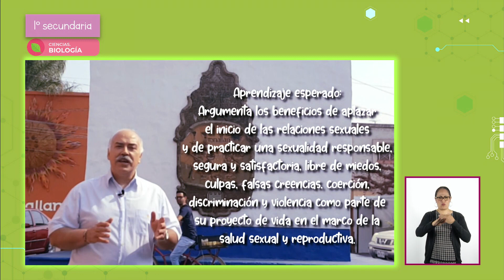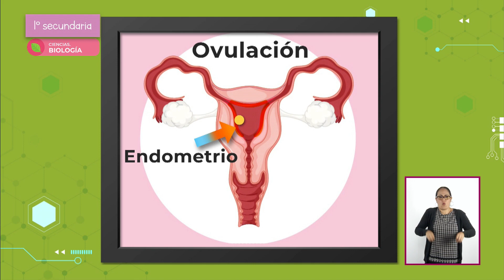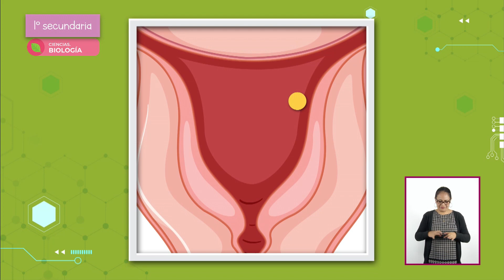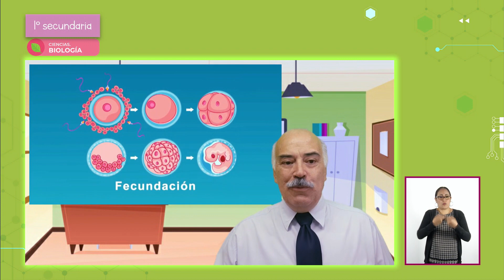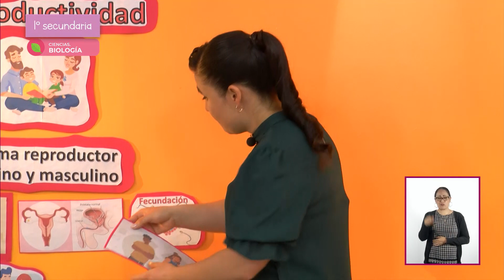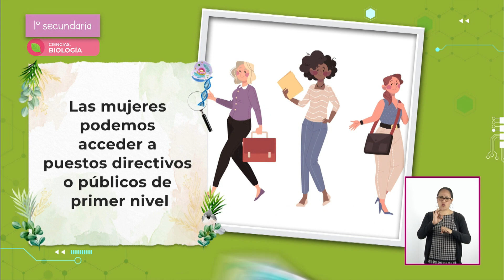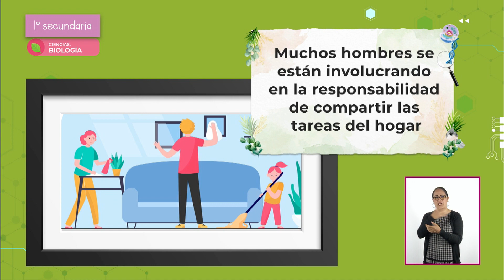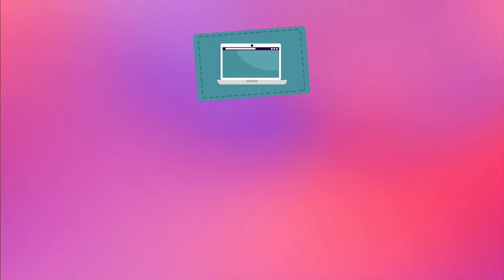AprendeEnCasa III | 1º Secundaria | Biología | Todo tiene su tiempo | 09 de junio 2021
En esta clase de Biología argumenta los beneficios de aplazar el inicio de las relaciones
sexuales y de practicar una sexualidad responsable, segura y satisfactoria, libre de miedos, culpas, falsas creencias, coerción, discriminación y violencia como parte de su proyecto de vida en el marco de la salud sexual y reproductiva